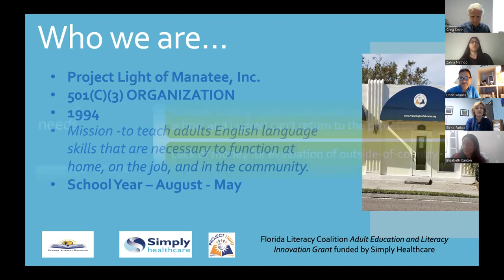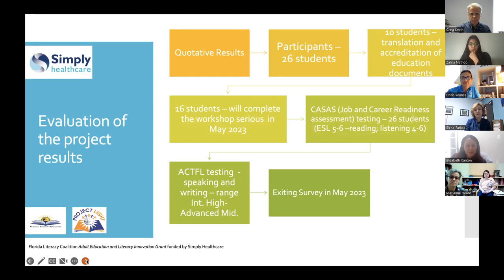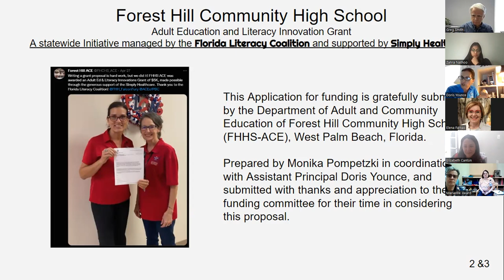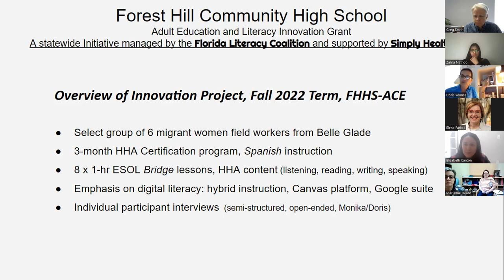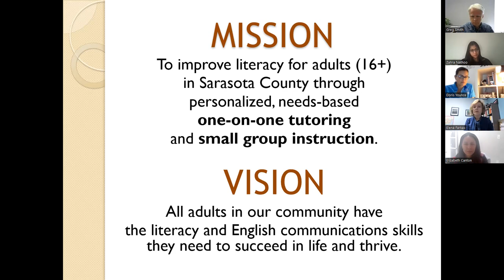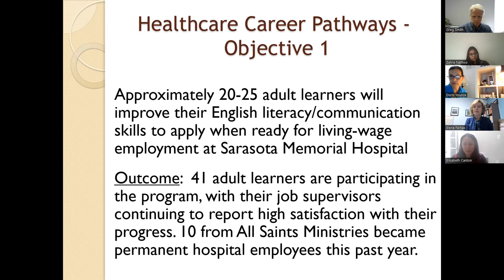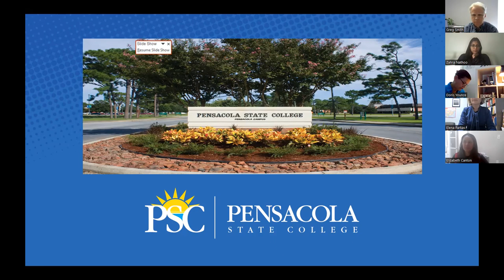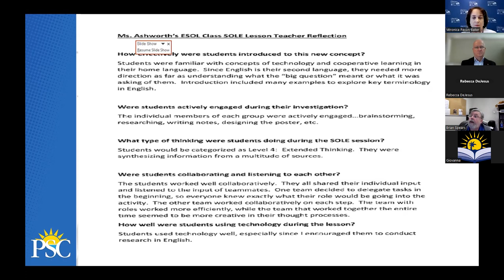Project Reveal Webinar: Adult Education and Literacy Innovation Grants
Learn about four unique projects funded through FLC’s 2022 Innovation Grant Initiative. As we explore creative ways to meet the needs of adult learners, this session will provide a brief overview of select programs that tried something new, how they succeeded and lessons learned.

Featured Projects:
- Career Pathway Program for Foreign-born Professionals - Project Light of Manatee
- Mobile Home Health Aide Certification for Migrant Workers - Forest Hill Community High School
- Healthcare Career Pathways Project - Literacy Council of Sarasota
- Self-Organizing Learning Environment (SOLE) Curriculum & Course - Pensacola State College

This webinar happened on March 29, 2023.